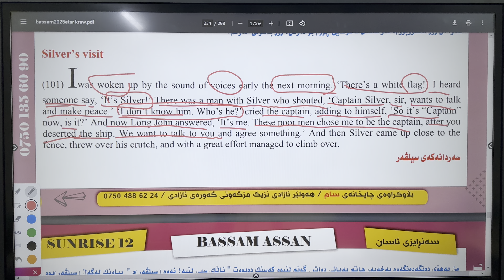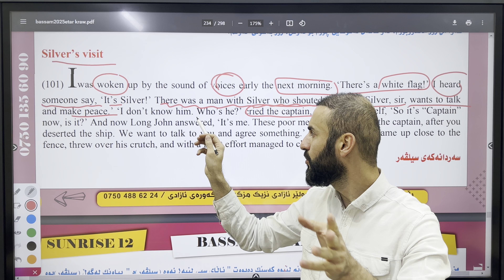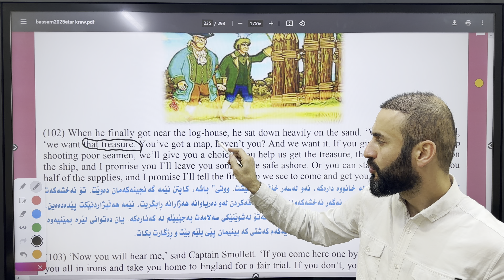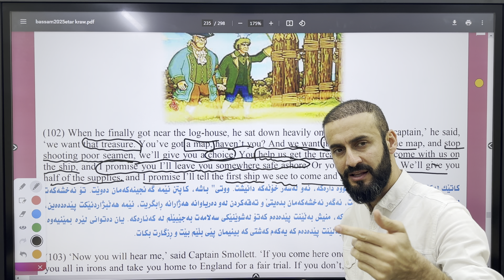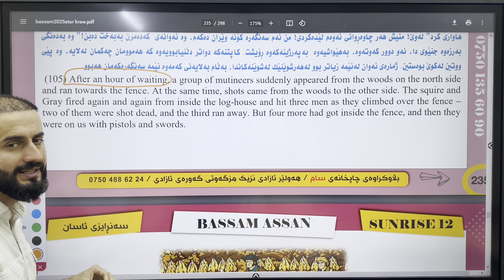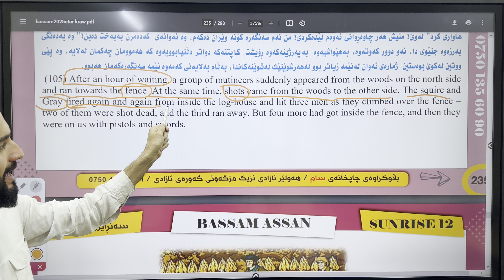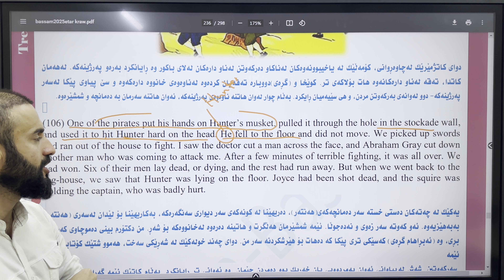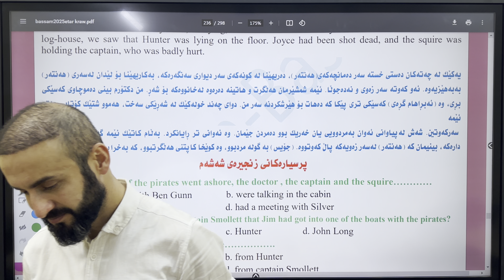Sunrise 12- Episode 6 ….part 4..2025 - BASSAM ASSAN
هیوادارم سوودتان وەرگرتبێت

وەك پشتگیریەك سەبسكڕایبی كەناڵەكەمان بكە وڵایكی ڤیدیۆكەش بكە و بۆ زیاتر سوودمەند بوون ئەم ڤیدیۆیە لەگەڵ هاوڕێكانتان  شێربكەن✔

ئینستاگرامی مامۆستا بسام